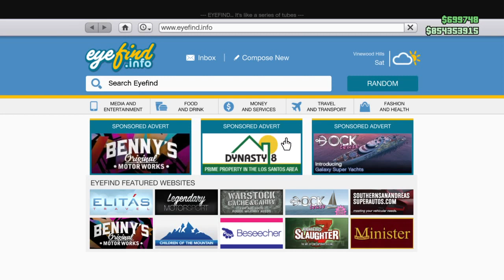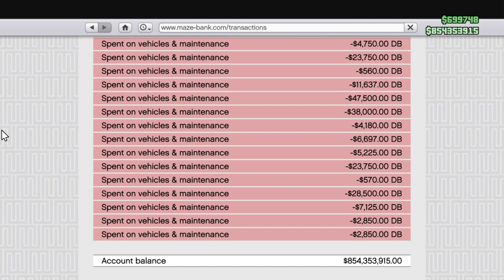GTA 5 Cruisin in The 64!!!!